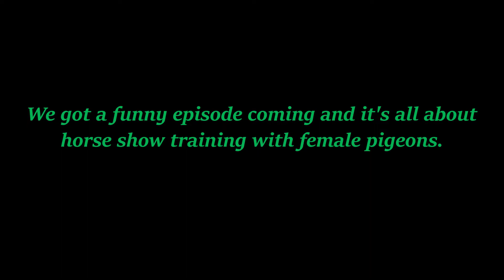A New Episode About Horse Show Training Coming Sunday!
Reflection by Lenny Ibizarre! My favorite song!